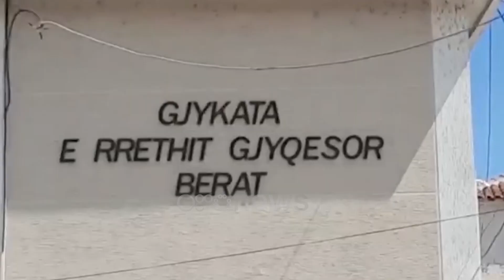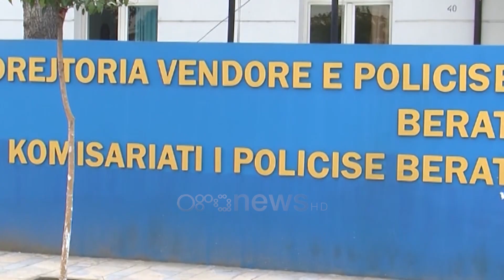Kryen atentat ndaj 33-vjeçarit, Gjykata e Beratit lë në burg dy autorët e dyshuar të krimit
Gjykata e Beratit vendosi të mbajë në burg dy autorët e arrestuar për atentatin me armë zjarri në fshatin Poshnje të Dimalit, ku mbeti i plagosur 33-vjeçari, Iljaz Ismaili.

Adriatik Shabanaj dhe Aurel Filaj mbërritën në gjykatë nën masa të forta sigurie, ndërsa seanca për masën e sigurisë u zhvilua me dyer të mbyllura.

Para gjyqtares, Klejda Çapja, ata nuk e kanë pranuar autorësinë e krimit dhe bashkëpunimin në atentat, duke kërkuar lirimin e tyre.

Shabanaj dhe Filaj mësohet se u vetëdeklaruan të pafajshëm, duke deklaruar se nuk kanë asnjë konflikt 33-vjeçarin, Iljaz Ismaili.

Por prokurori, Ledion Tema, ka sjellë në Gjykatë prova të pakundërshtueshme, përfshi këtu edhe pamjet filmike të atentatit, mbi bazën e të cilave vërtetoi autorësinë e atentatit.

Ngjarja u shënua mbrëmjen e së premtes (21 maj) në ambientet e jashtme të një lokali në fshatin Poshnje në Dimal, lokal që ishte në pronësi të dajës së 33-vjeçarit të plagosur, Iljaz Ismaili, i cili ishte kthyer prej disa ditësh nga Anglia.

Sipas hetimit Adriatik Shabanaj dhe Aurel Filaj sulmuan me pistoletë të riun, duke i shkaktuar dy plagë, për të cilat u trajtua në spital.

Ata u larguan nga vendngjarja, por u identifikuan dhe u arrestuan nga Policia e Beratit që ka shpallur në kërkim edhe 4 persona të tjerë si bashkëpunëtorë në atentatin ndaj 33 vjeçarit.